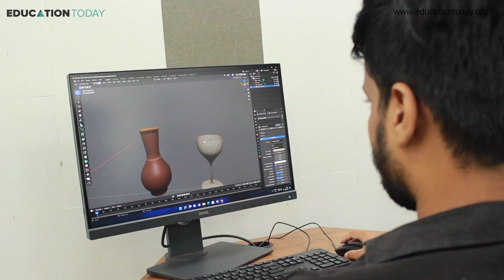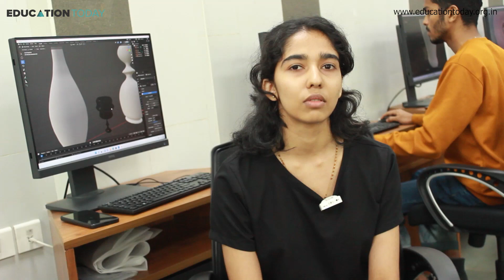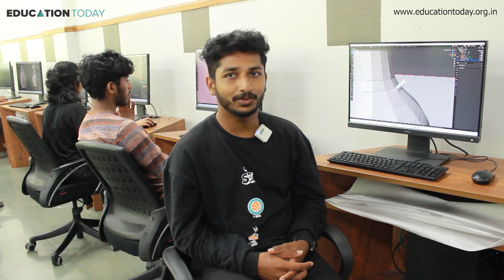ASAP AR VR Course Review | ASAP Kerala | Augmented Reality Virtual Reality | Community Skill Park